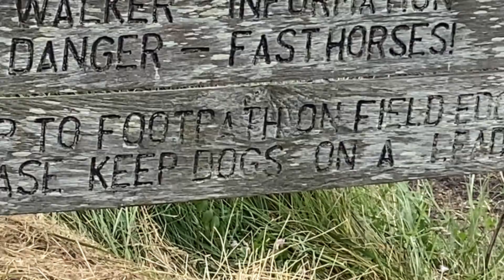The Fleet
A peaceful walk along the Fleet in Dorset. Join me?